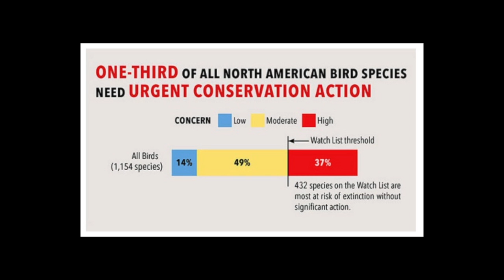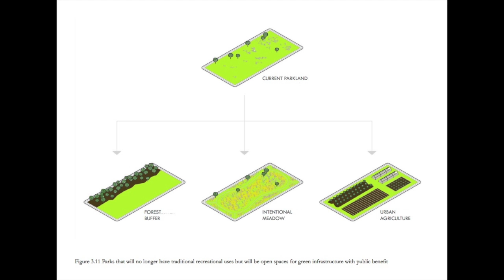Detroit Bird City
Detroit Audubon and the City of Detroit are partnering on a bird habitat restoration project, "Detroit Bird City," that will convert unused parks to intentional meadows. The project will celebrate the natural areas in Detroit and the benefits they offer to both birds and people.